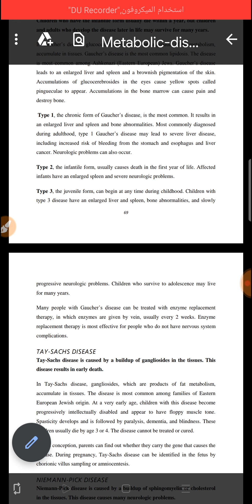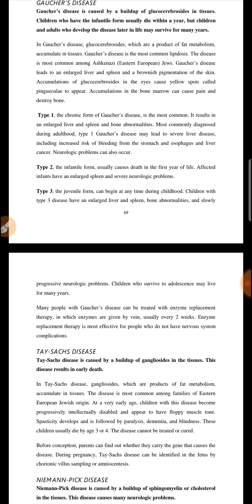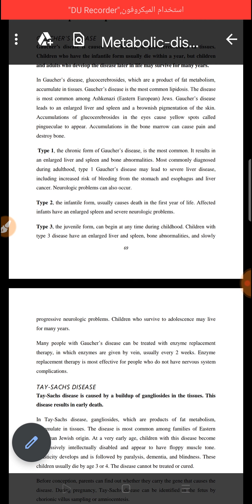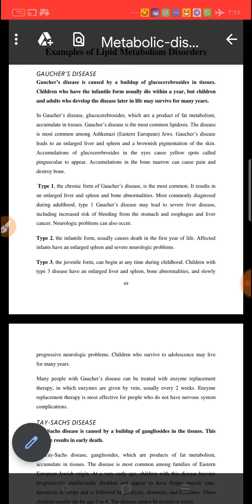lec 2 metabolism disorders/zagazig university/ Dr. Noha Said